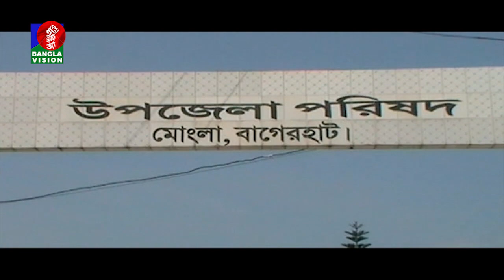করোনা সংক্রমণের মধ্যে নির্বাচন চরম ঝুঁকিপূর্ণ, বলছেন বিশিষ্টজনরা